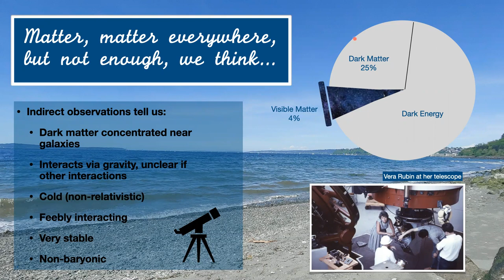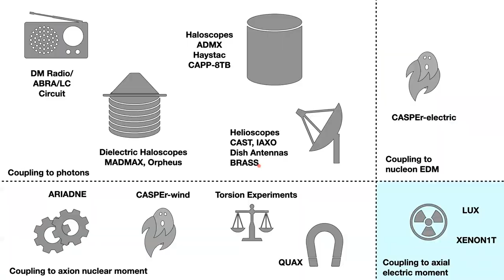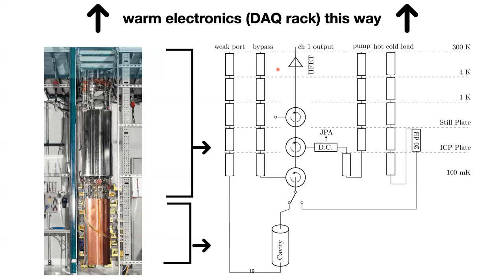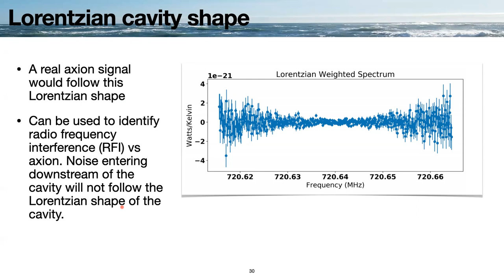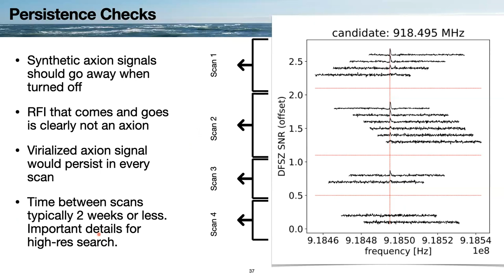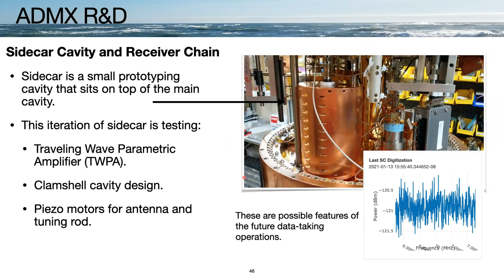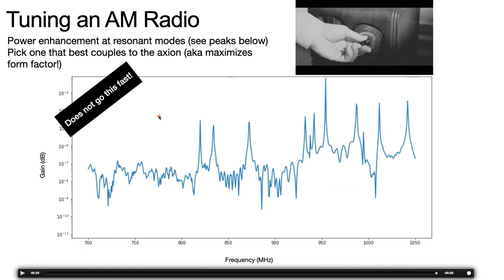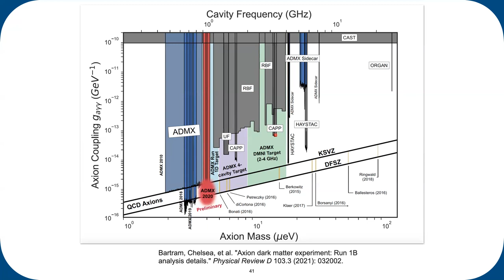Chelsea Bartram (U. Washington/ADMX): Matter matter everywhere but not enough we think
Sydney CPPC seminar 15th April 2021

A shocking revelation arising from astrophysical observations is that 85% of the matter content of the universe is unknown. Known as dark matter, its constituent particles very nearly do not interact with ordinary matter, precluding detection with more straightforward technologies. Axions are a compelling dark matter candidate that could be detected by the Axion Dark Matter eXperiment (ADMX). The ADMX collaboration uses a microwave cavity in a magnetic field to prompt axion conversion to photons that would be detectable by a highly sensitive receiver chain involving the use of quantum amplifiers. In this talk, I explain the recent progress of ADMX, and explore new ideas to probe higher frequency axion signals. I will also discuss the ADMX endeavor to power- combine signals from a multi-cavity array, as well as progress on higher frequency prototypes in the existing ADMX apparatus.